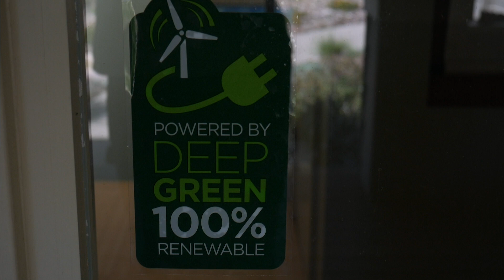East Bay Green Home Tour: Wei-Tai’s Lafayette Home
Wei-Tai & Violet's All-Electric Lafayette Home features solar, ductless heat pump HVAC, heat pump water heater, electric fireplace, induction range, bamboo floors and recyclable carpet tiles, metal roof, and SinkTwice. Featured on 2021 East Bay Green Home Tour. EastBayGreenHome.com